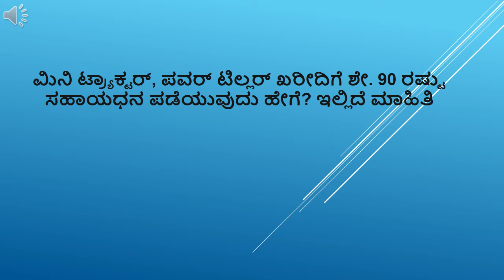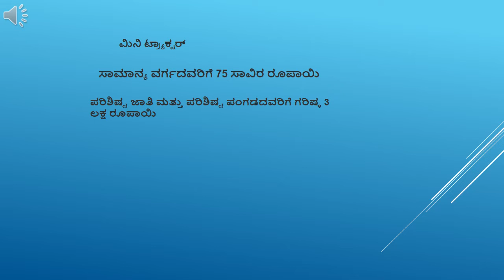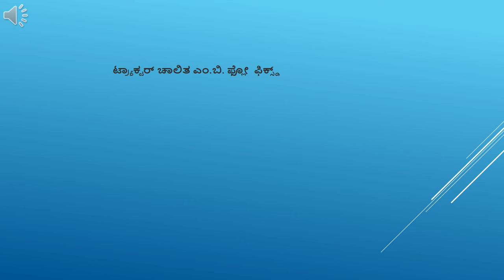Mini tractor,power tiller news#by shagupta shaikh